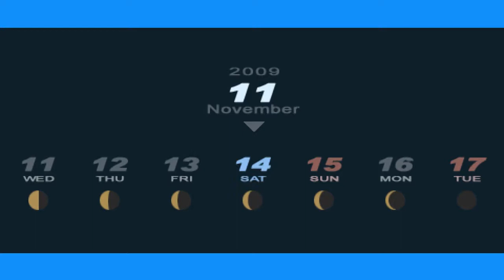Profesor Elizabeth | Persona 3 Portable [HARD] #87